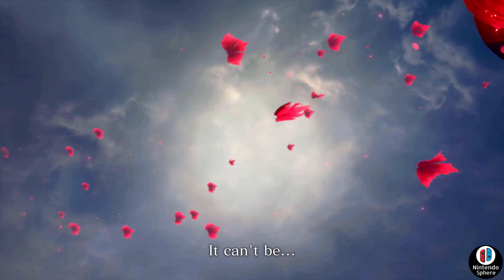Monster Hunter 6 New Digital Presentation New Monsters To Expect Playstation 5 XBOX Series X PC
Monster Hunter 6 New Digital Presentation New Monsters To Expect Playstation 5 XBOX Series X PC Tokyo Game Show TGS 23 Is Right Here and Today we see what to expect!

モンスターハンター6 【モンスターハンター6】【東京ゲームショウ23】【新しいトレーラー】

Nintendo Sphere is a small YouTube channel dedicated to covering Nintendo Switch Game Reveals and other videogames that Interest me like Monster Hunter Rise Sunbreak, Xenoblade Chronicles 3, Splatoon 3, Bayonetta 3 and more. Join me as I try to bring to you the best news available on Youtube and interesting topics of conversation about the games you know and love.